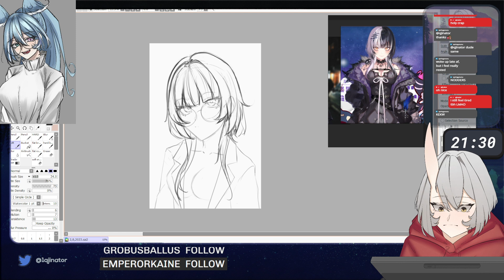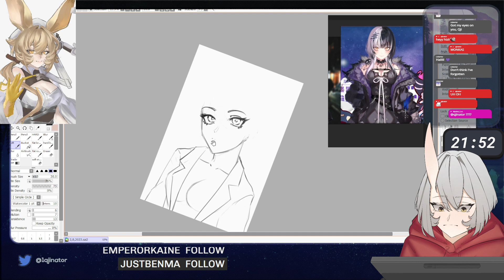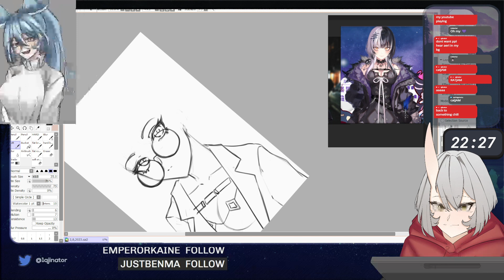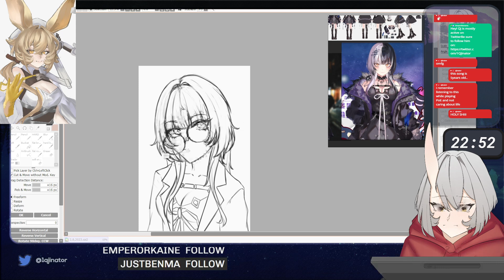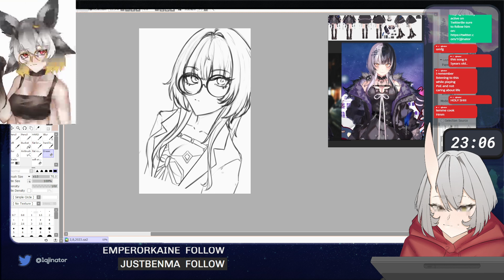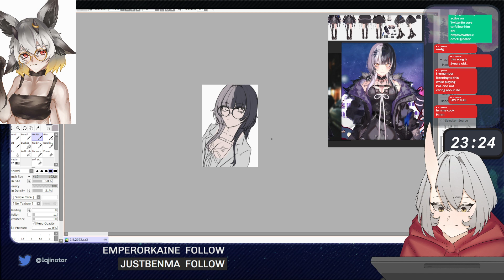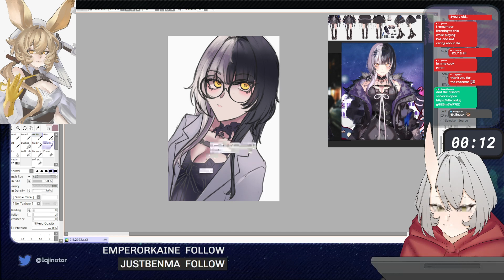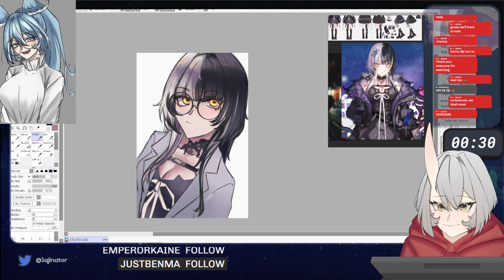Another Shiori 1